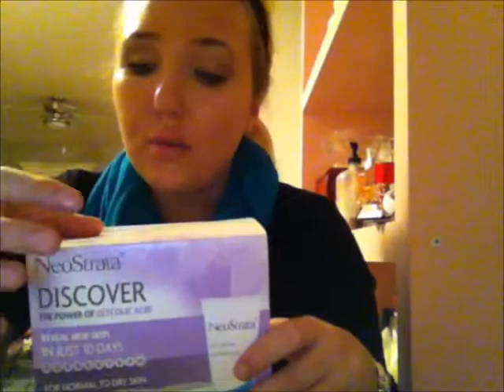Swap Description - Why I Got Jessie What I Got!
OPEN ME EH !

This video will probably be super boring to anyone BUT Jessie !